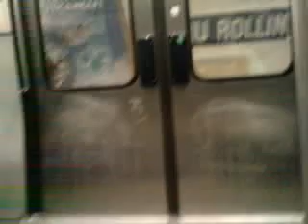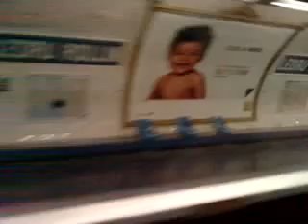Faidherbe chaligny - Strasbourg saint denis.3gp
Faidherbe Chaligny - Strasbourg Saint denis